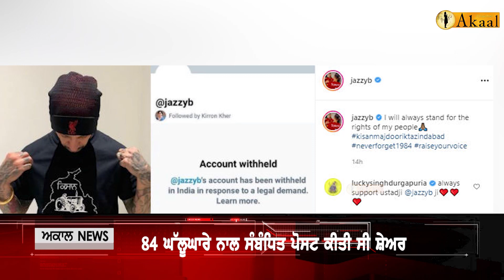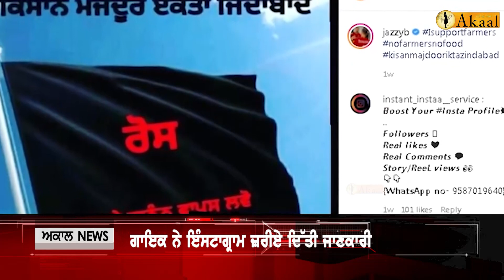ਗਾਇਕ ਜੈਜ਼ੀ ਬੀ ਦਾ Twitter Account ਹੋਇਆ ਬੰਦ